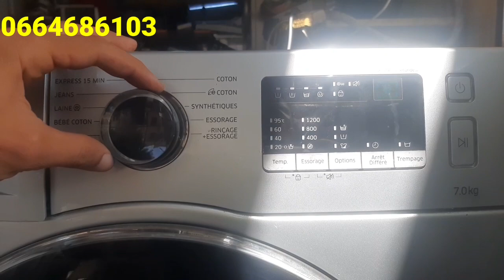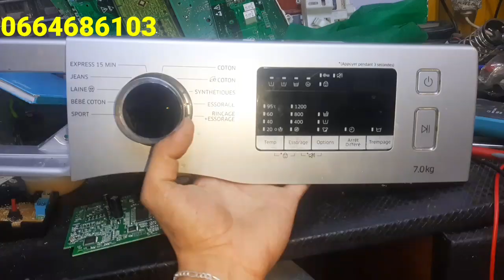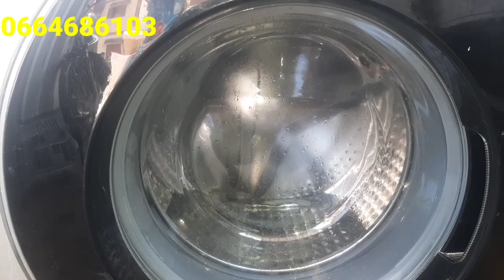مشكل غسالة الملابس سمسونغ المحرك لا يدور machin à laver samsung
اصلاح الثلاجات  والغسلات مرحبا